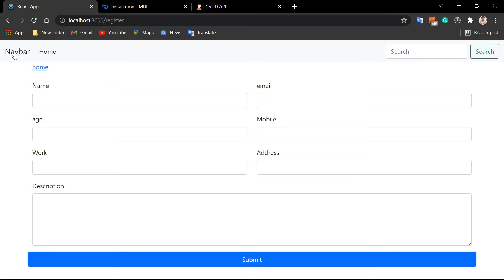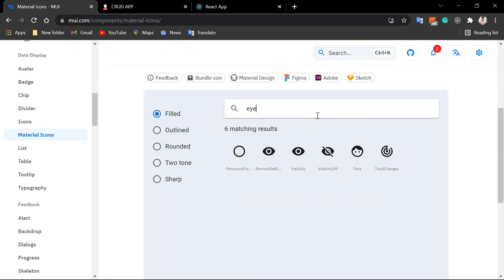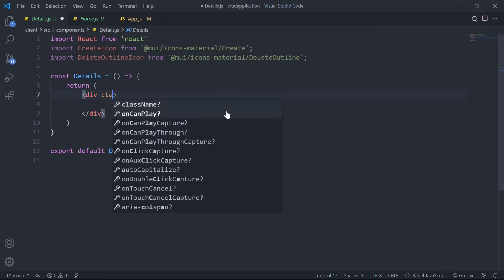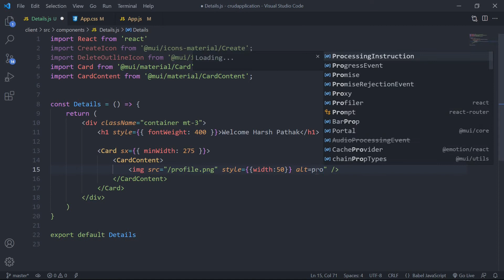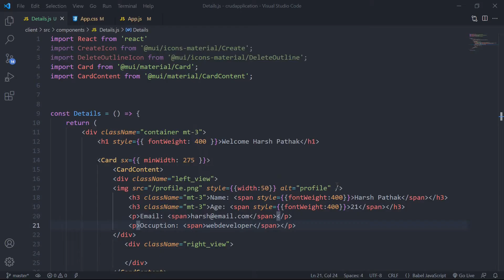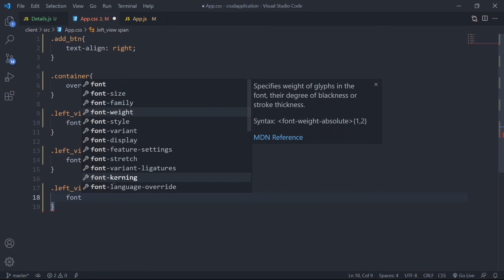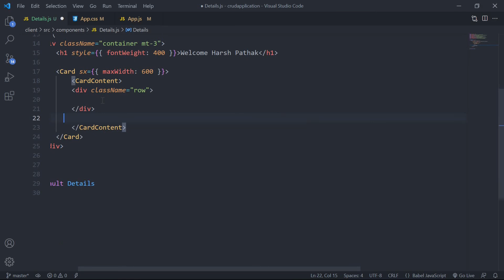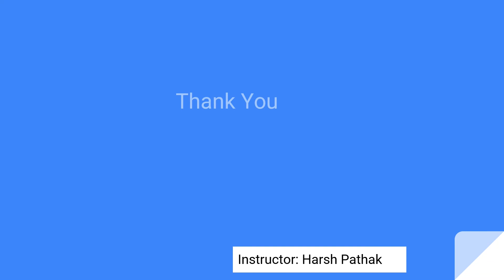CRUD Application [ PART - 4 ] || MERN Stack Project - React, NodeJS, ExpressJS, MongoDB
In This Video We Will Create Details view page of Our Application.

Frontend - React.JS, Material-ui, & Bootstrap 5
Backend - Node.JS & Express.JS
Database - MongoDB
Api Testing - Postman
IDE used - visual Studio Code

crud operation in react js with mongodb
mern app
mern crud 2022
the complete mern stack crud application with source code
mern stack apps
How does MERN stack connect to MongoDB?
full stack mern project with react nodejs mongodb, express
how to fetch data from mongodb in node js and display in react
react js mongodb crud
react with node js crud example
mern crud example